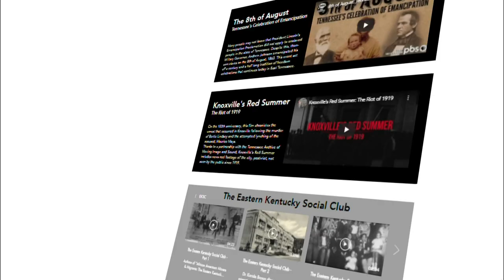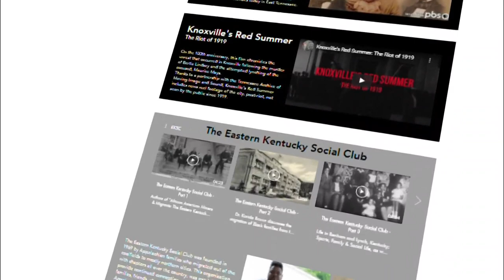New podcast explores what it means to be 'Black in Appalachia'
The first episode is all about Tennessee's Emancipation Day.